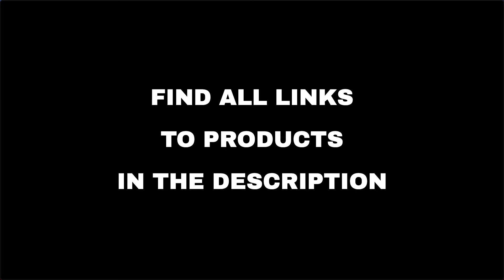Top 6 "Today's Deals" deals on Amazon, today (2021-10-25)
⚠️ ATTENTION!
3. "Today" means 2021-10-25. Out of the day?

🔗 01 - USB C Hub Multiport Adapter - 10 in 1 P...
🔗 02 - True Luxury 1000-Thread-Count 100% Egyp...
🔗 03 - OxGord Car Reindeer Antlers & Nose - Ch...
🔗 06 - TCL 40-inch 1080p Smart LED Roku TV - 4...